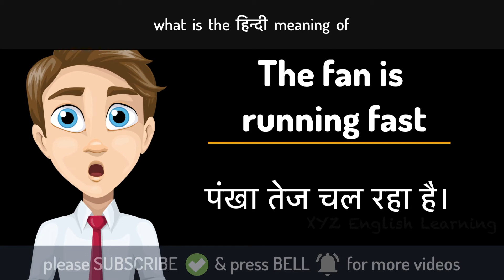The fan is running fast का मतलब क्या होता है | What is the meaning of The fan is running fast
You may have read or heard sentence "The fan is running fast" many times & scratch your head to know what is the meaning of The fan is running fast in Hindi ? In this video we will explain Security meaning with example. Watch this video till end and please share your feedback in comments.

आपने शायद कई बार The fan is running fast यह वाक्य पढ़ा या सुना होगा और The fan is running fast का मतलब क्या होता है ये भी सोचा होगा | दोस्तों ये वीडियो अंत तक देखिये इसमें हम The fan is running fast का मतलब हिंदी में बताने वाले है और The fan is running fast के कुछ उदाहरण भी देखेंगे| आपके प्रश्न या सुझाव हमें comments में जरूर बताइये |